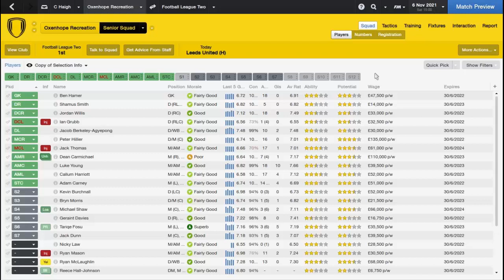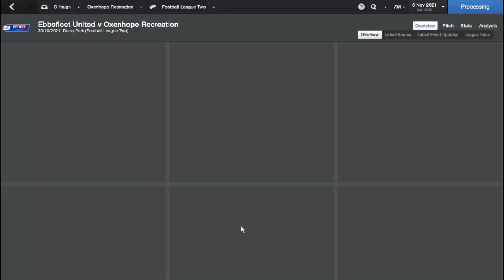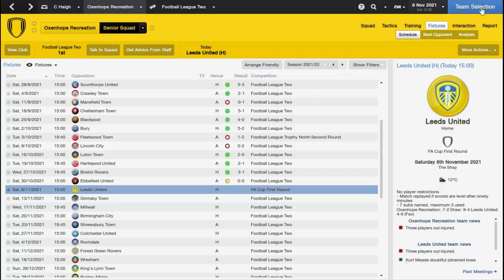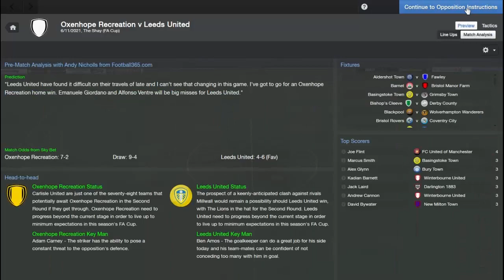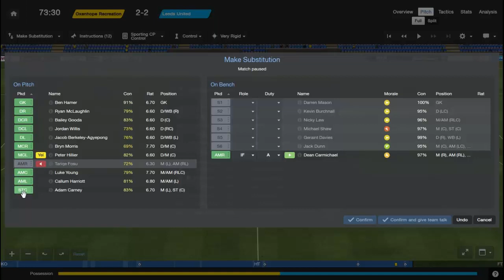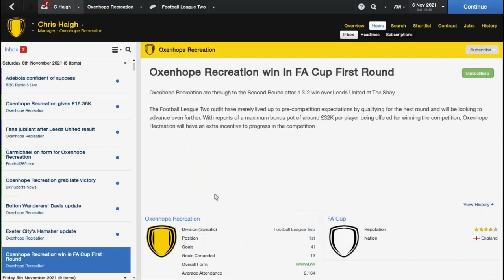Football Manager 2014 - Britain's Got Talent Part 13 - Problems...Big Ones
Welcome back to this later than usual episode of Football Manager 2014! We continue our job with Oxenhope Recreation for how long i'm not sure as my editor doesn't want to do anything with the game save! We're about to lose every player we have practically and there's an embargo against us...not good!